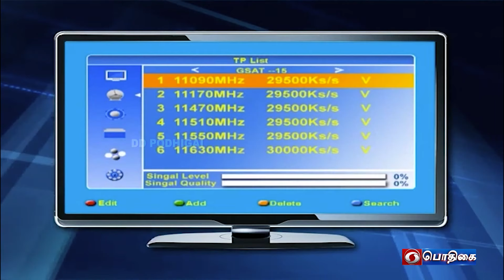How you can set up DD FreeDish set-top box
DD FreeDish has new channel line-up with some interesting additions, effective from April 1, 2022. To enjoy the new channel line-up, retune your DD FreeDish set-top box with the help of this short video